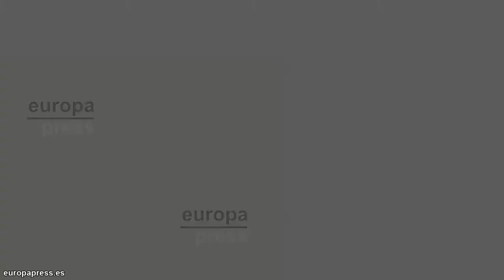Guild Wars 2: Llega un multijugador vivo, dinámico y sin cuotas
Este miércoles llega a las tiendas 'Guild Wars 2', un nuevo juego de rol multijugador masivo (MMORPG) que espera hacerse un hueco entre los aficionados al género.